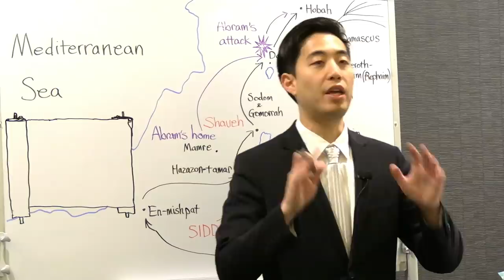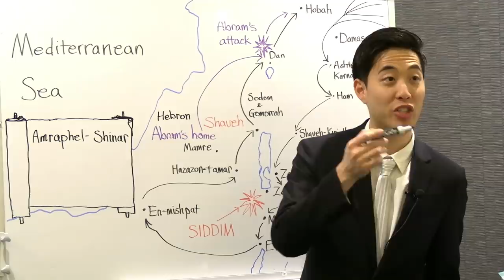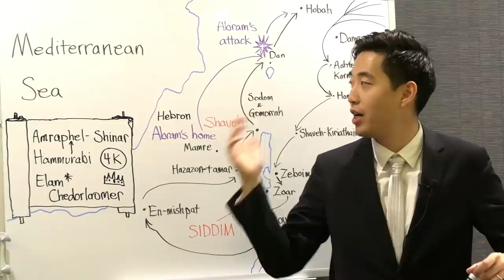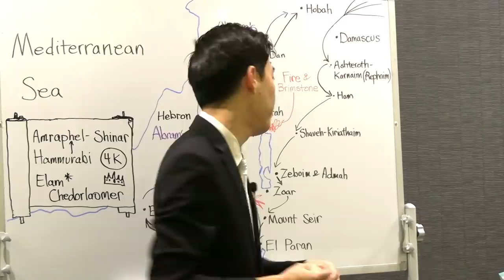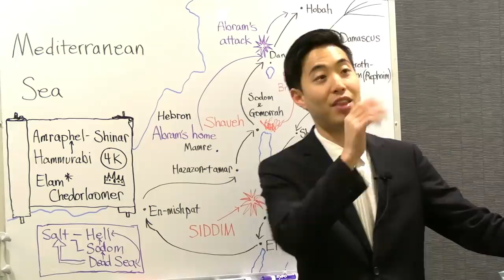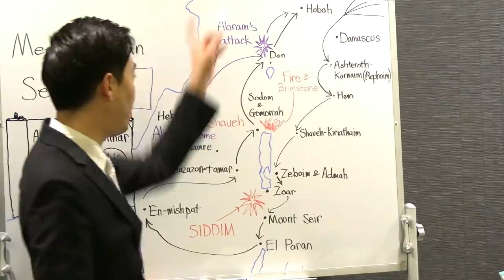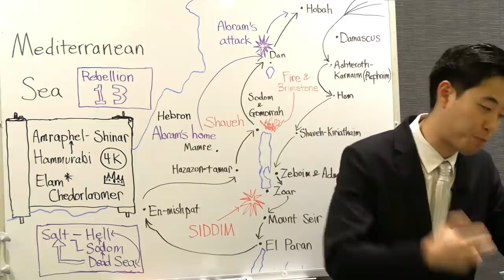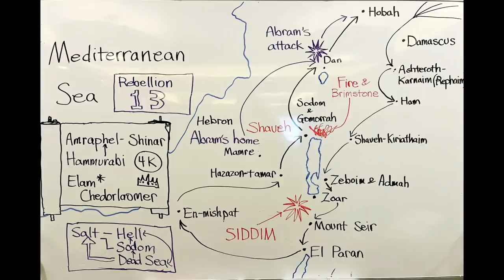Is the Dead Sea a Portal to Hell? (Genesis 13:18-14:13) | Dr. Gene Kim